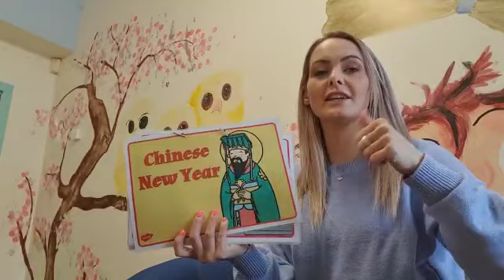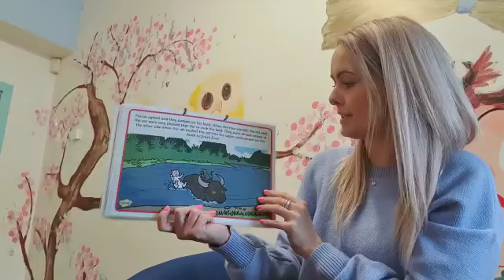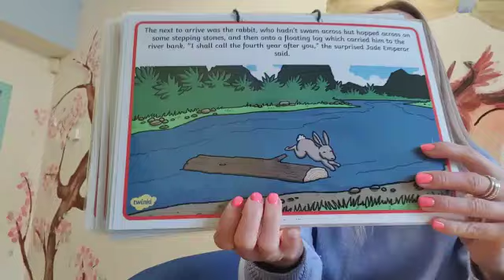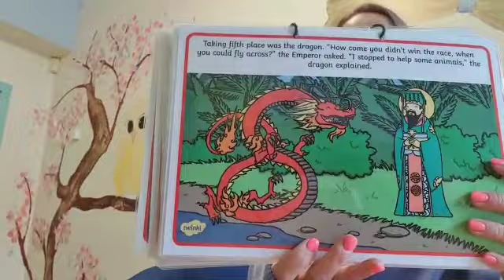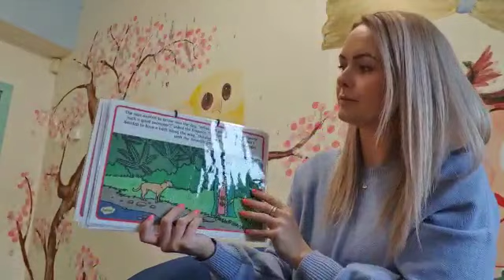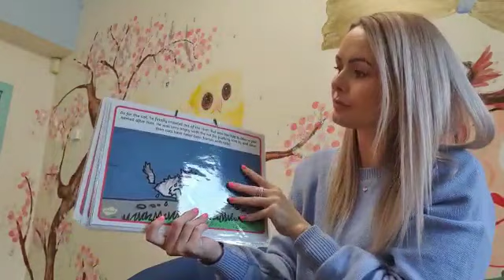the story of Chinese New Year